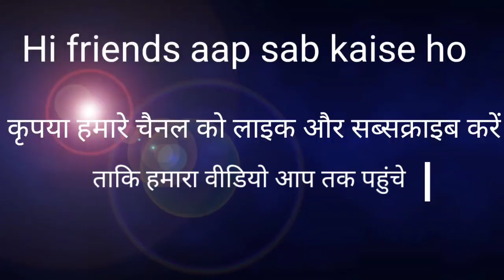बहरा समझदार Nikhil Raja की बेस्ट Comedy Funnyvideos Lot Pot कर देने वाली वीडियो